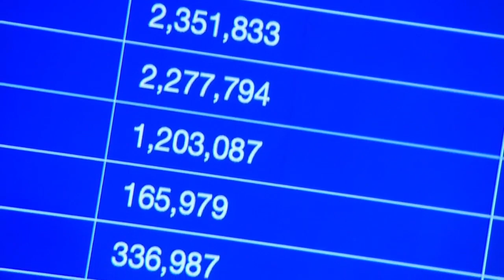WVU and Marshall show balanced budgets, need more money for raises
The presidents of West Virginia University and Marshall went before lawmakers to present upcoming budgets.